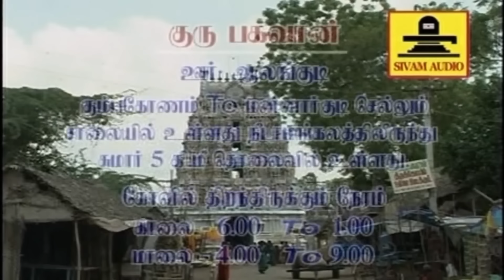வியாழன்தோறும் கேட்கும் குருபகவான் பாடல்கள் | Guru Bhagavan Songs | Devotional Songs Tamil.